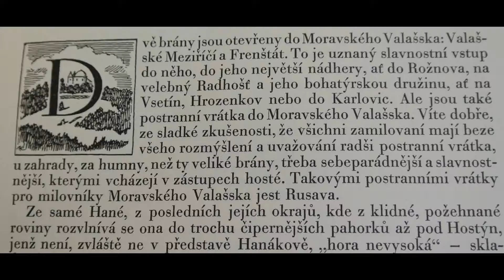Valašsko - Hostýnské vrchy